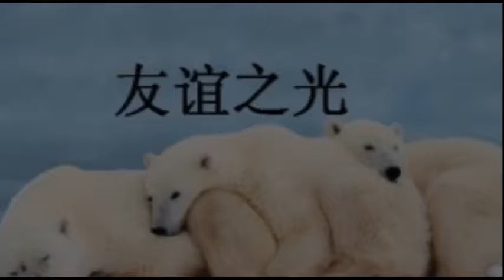YOU YU ZHI GUANG KARAOKE